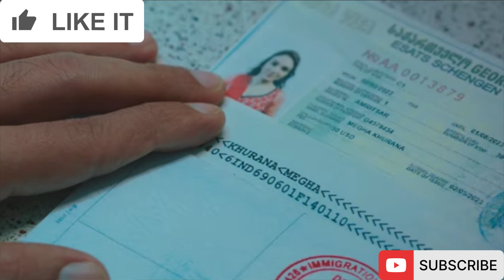MEGHABARSENGEPROMO:MEGHA CHORDI GHAR DUNDNE PATI Ko Par Kya ANJANE Mai Hogi AJNABI Se MULAKAT?